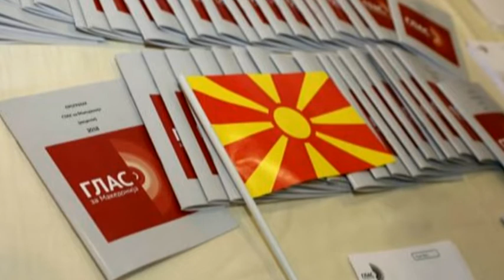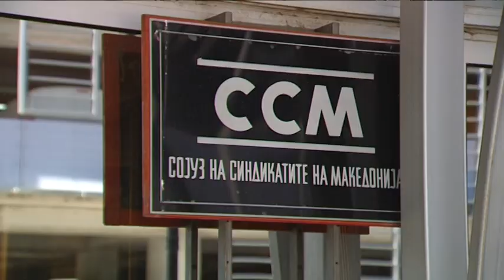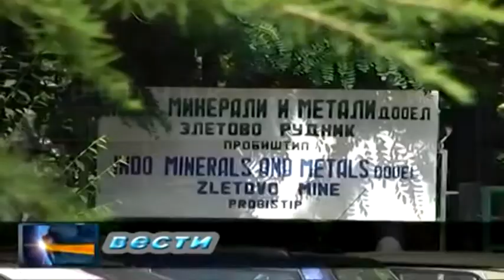–„Глас за Македонија“ побара институциите да реагираат на обидот за референдумски поткуп на Заев